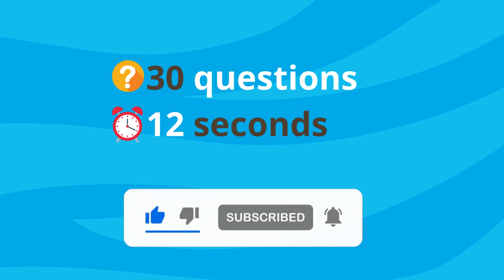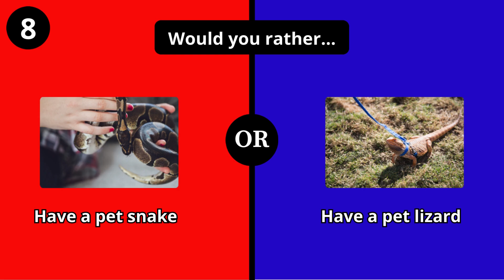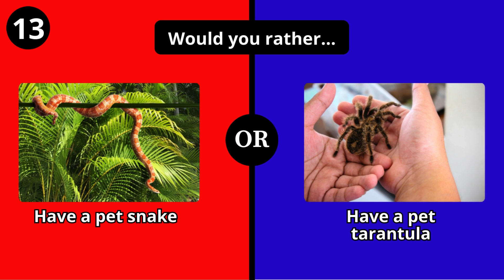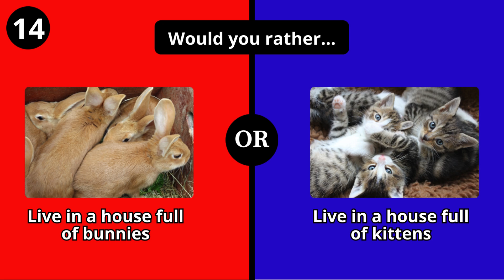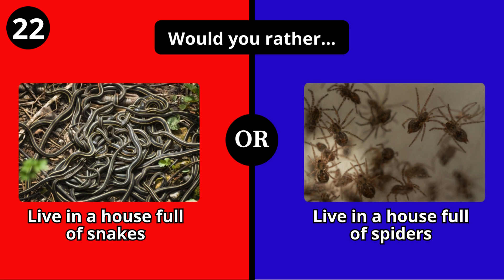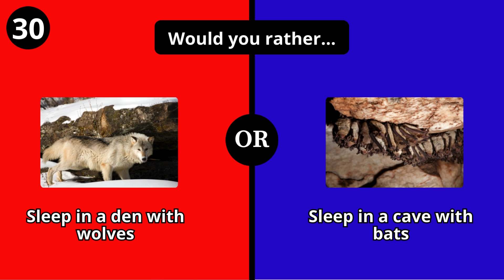Would You Rather...? Animals edition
Welcome to the ultimate "Would You Rather" challenge, animal edition! 🐾 Get ready for a wild ride as we dive into the intriguing world of animal dilemmas. In this video, we present you with 10 thought-provoking scenarios where you must choose between two challenging options involving our furry, feathered, and scaly friends.

From the depths of the ocean to the heights of the sky, each question will test your animal instincts and spark lively debates. Are you ready to face the toughest animal-related decisions?

🦁 Don't miss out on the chance to engage with the community! Share your answers in the comments below and see how your choices compare with others. Let's dive into the fascinating realm of animals and explore the depths of our imaginations together!